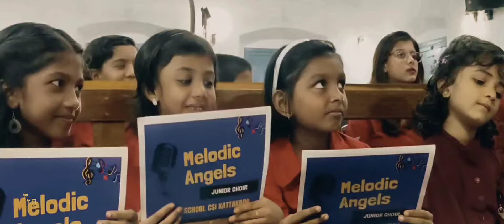𝙼𝚎𝚕𝚘𝚍𝚒𝚌 𝙰𝚗𝚐𝚎𝚕𝚜 | 𝙲𝚂𝙸 𝙺𝚊𝚝𝚝𝚊𝚔𝚊𝚍𝚊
*_Junior Choir Fest 2k24_*
Venue: CSI Church Kattakkada
26/05/2024 @5 PM

Thanks

_Ayyo Production_